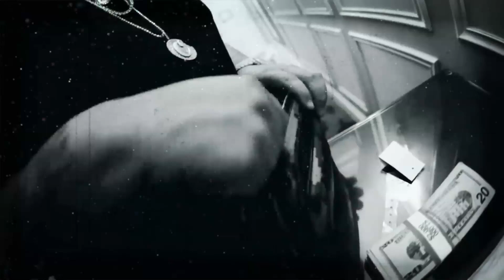[FREE] Berner 420 Type Beat 2023 - Bern & Chill (Prod by RazingTheCratez)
BPM: 90

BUY 1 GET 1 FREE (Automatically discounts at checkout)

!!! USAGE !!!

Absolutely Any Use of my beats "Including leased beats" REQUIRE CREDIT IN THE TITLE (Prod. by RazingTheCratez). There are NO Exceptions. Any Social Media use of my Beats require credit to me In the caption @razingthecratez

berner type beat 2023, sample beat 2023, bay area sample beat 2023, los meros type beat, mixtape beat 2023, b-real type beat 2023,
mozzy, mob, bay area sample beat, sample beat 2023,
La Plaza Type beat, Berner 2023 beat, La Plaza instrumental, Fat Joe Type Beat, Fat Joe 2023 type beat, Fat Joe Berner Instrumental,
meek mill, meek mill type beat, meek mill and drake type beat,
championship type beat, scorpion type beat,

free berner sample type beat 2023
free millyz sample type beat 2023
free g herbo sample type beat 2023